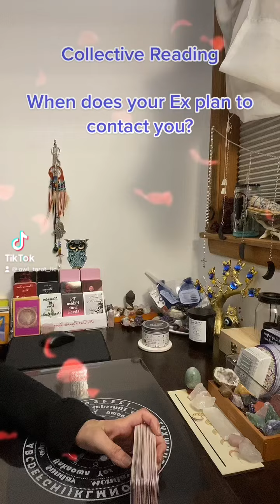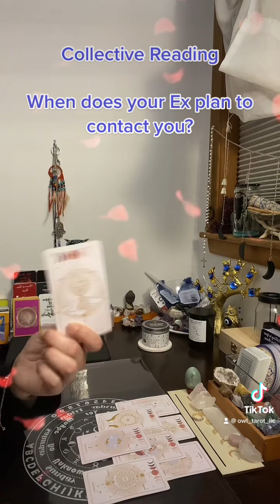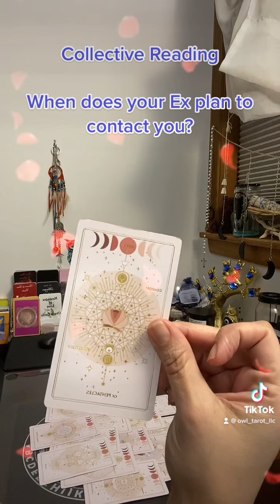When does your Ex plan to contact you?